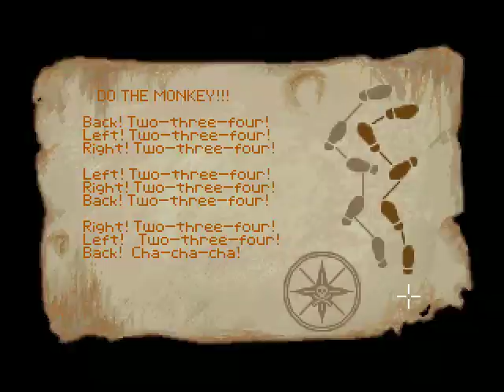Let's Play The Secret of Monkey Island - Part 4: Beating the Sword Master!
Time to beat the Sword Master and find the Legendary Lost Treasure of Mélee Island™!